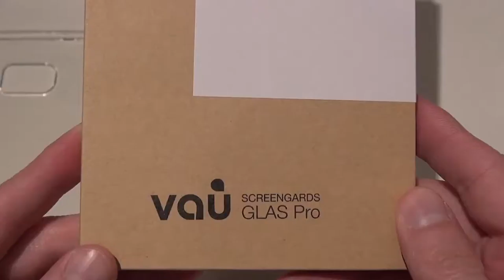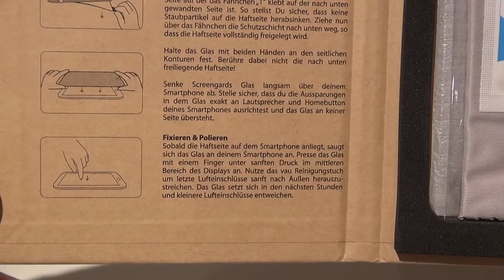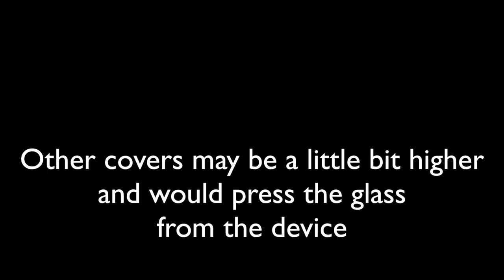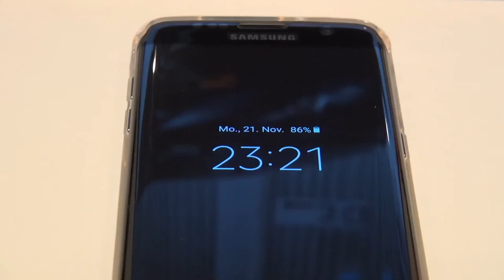vau - Case + H9 Screen Protection Glass For Samsung Galaxy S7 edge (2016) - Unboxing - MusicVersion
To protect the screen of my Samsung Galaxy S7 edge I bought a glass from vau. This type of glass covers the whole front side of the phone. It’s quite easy to install only the cut out from the touch buttons below is a little bit tricky. May be it’s better to get a protection glass in whole transparent style.
Please note that the whole front cover only fits with the given or a similar type of case. Other cases may be a little bit higher on the edges and would press the glass from the device.

Technical info:

Filmed with:
SONY - HDR-PJ780VE